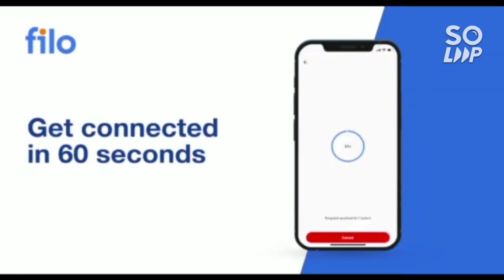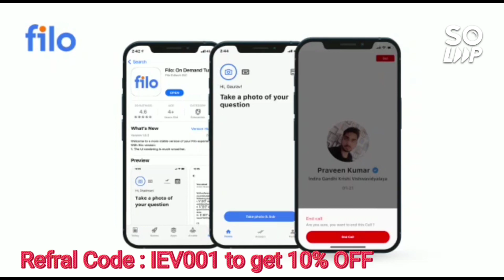Jee mains Postponement ♦️ | Latest Update on jee mains exam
jee_advanced_2022 cut-off
jee_mains_2022 cse_cut-off